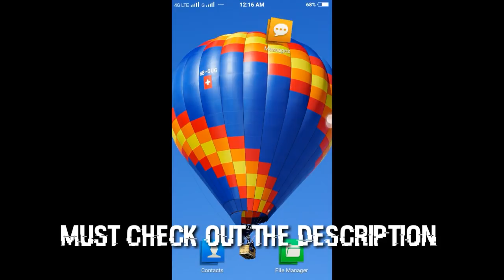M. P -: Basic concept of welding | types | in hindi | important questions | ssc je related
In this video you will learn about the Basic concept of welding

Social networking  details :-

Welding
In hindi
Welding in hindi
welding process

💦💦💦💦💦💦💦💦✔✔💦💦💦💦🚰🚰🚰🚰🚰💦💦💦💦💦♻♻♻♻♻♻♻♻♻♻♻♻♻🚮🚮🚰💦💦💦💦 save water,
save environment
 try to use things by recycling
 them and
 save trees 🌲 🌲 🌲